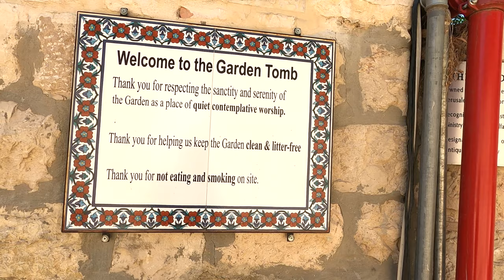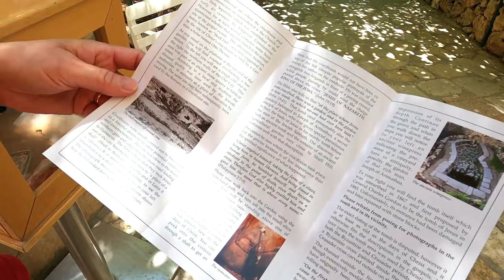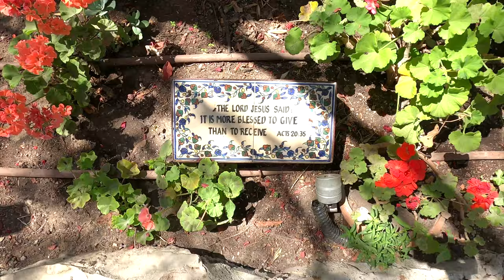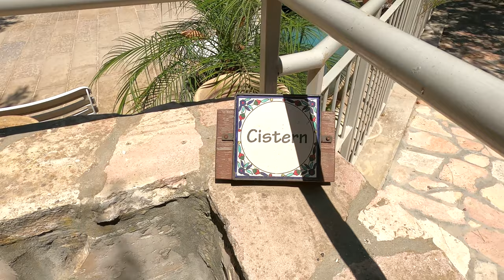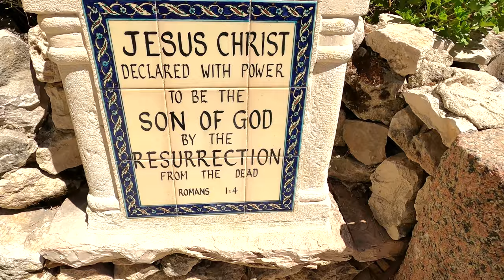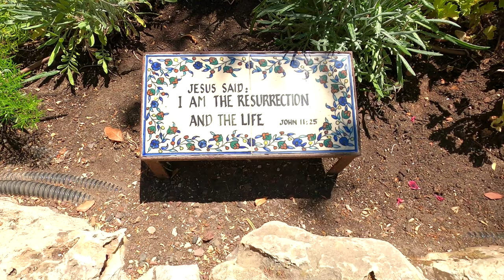GARDEN TOMB spiritual experience in Jerusalem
Peaceful experience in the Garden Tomb. Many believe this is the place where Jesus was buried- but according to archeologist The Holy Sepulchre is more authentic place. Truth is we don't need original or "right" place to remember Him. He is risen.
 Have you been there?